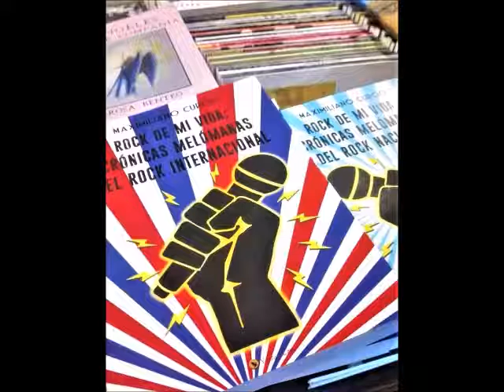Maximiliano Curcio (autor de "Rockeros y "Rock de mi Vida") - Entrevista para Canal Rock n' Sur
Entrevista realizada por Matías Repetto y Cecilia Leguizamón,  el día 22.5.21